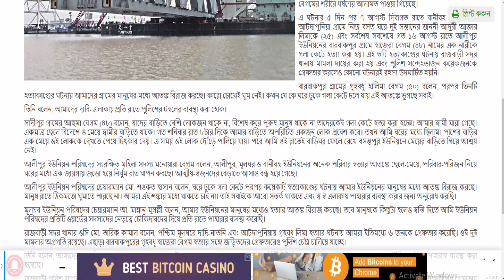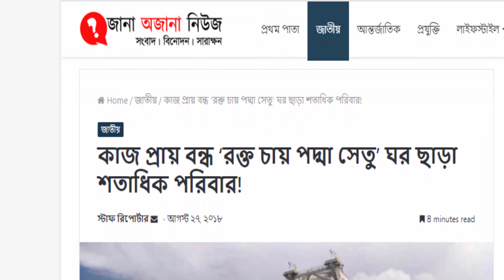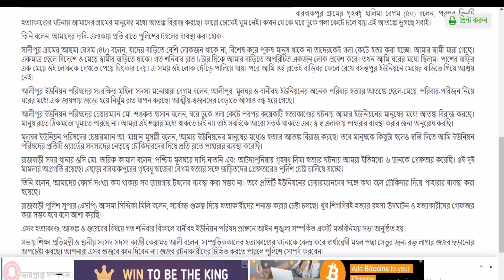মানুষের রক্ত খাচ্ছে পদ্মা সেতু! এই আতঙ্কে নির্ঘুম রাত কাটাচ্ছে শত শত পরিবার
Thank You :)মানুষের রক্ত খাচ্ছে পদ্মা সেতু! কাজ বন্ধ! এই আতঙ্কে নির্ঘুম রাত কাটাচ্ছে শত শত পরিবার